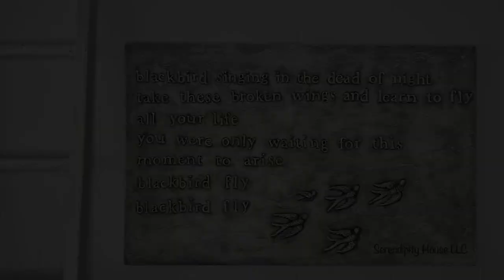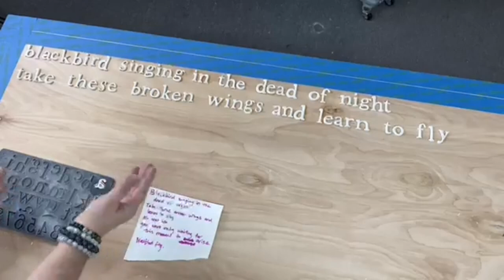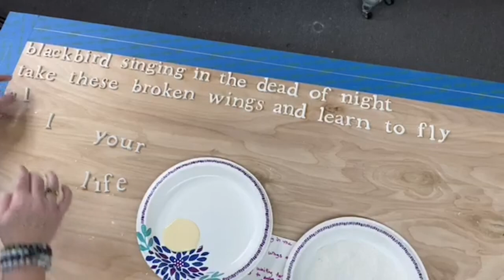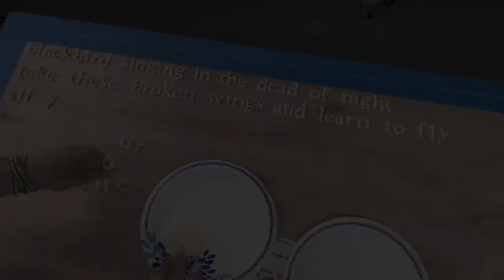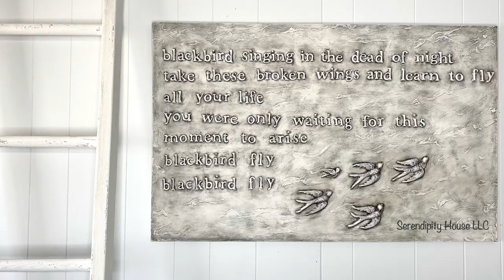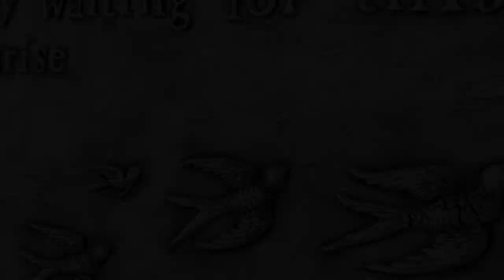IOD Mould Projects: Harper Meets the Beatles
Any Beatles fans in the house? Well, look who created an amazing DIY wood sign with Paul McCartney’s Blackbird lyrics using IOD Decor Moulds Harper and Birdsong! (yeeessss - I’m a huge fan)

The biggest investment for this project was time and patience.

If you watch the video, you’ll learn:
How to prep IOD Decor Moulds before you add the clay
How to successfully release the casting from the Mould
How to use best practices when making a long quote with Air-Dry Clay
How to apply multiple wax colors onto a project

And here’s how the video breaks down:
0:00  Introduction
0:57  IOD Harper Mould, prep time, and set up
1:46  Best practices for releasing castings from IOD Moulds
2:30  How to place letter castings onto project surface
3:30  Attaching castings to project surface
5:20  Tool for easy letter shifting and placement
6:08  Adding bird castings
7:29  Applying DIY Paint to project surface area
7:59  Applying Black and clear wax to project sections
9:07  Wiping back the wax

This was such a fun project and, yes, like I said it did take a little patience to cast all the words and glue them down. Pick another song or another quote that you love - just make sure you watch the video first to pick up all my tips and best practices for using IOD Moulds to get great results.

I used IOD products and some DIY Paint products to make this wooden sign, like:
IOD Decor Moulds Birdsong and Harper
IOD Air-Dry Clay
IOD Decor Ink in White w/IOD inkpad
DIY Paint in White Swan
DIY Paint Black and Clear Waxes

You’ll find a complete list of everything I used in this project over on the Serendipity.House website right
There are step-by-step instructions, too. So if you like to read directions to learn to make a project, head over there now.

Before you go - don’t forget to subscribe to this Youtube channel and click the bell to set your notifications so you can check out all the upcoming video tutorials from Michelle @ Serendipity.House!